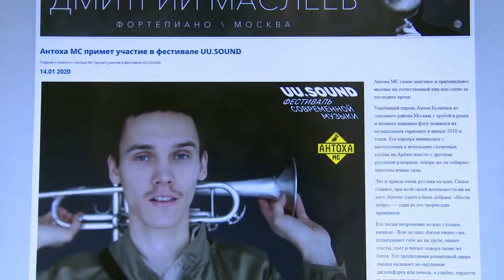Антоха MC примет участие в фестивале UU.SOUND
Антоха MC примет участие в фестивале UU.SOUND. Российский хип-хоп-исполнитель станет его хэдлайнером. Принять участие смогут все местные музыканты, даже  неизвестные. Фестиваль пройдёт в Улан-Удэ в конце февраля. Подарком для всех гостей станет музыкальный форум Colisium. Подробности у Мариам Восканян.